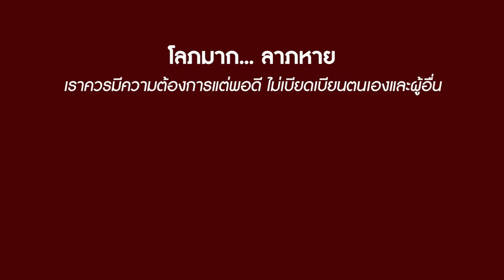ขอค่าสินสอดเพิ่ม น้องสาวฉันมีค่าแค่นี้เหรอ!? | CVM Film